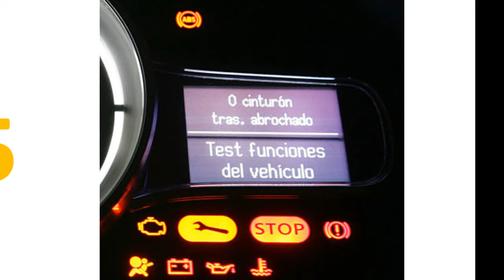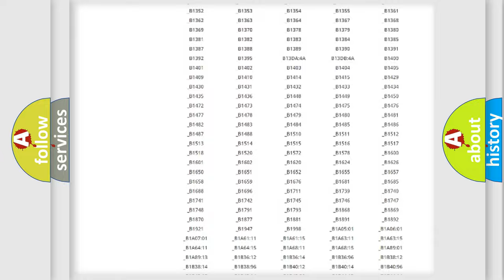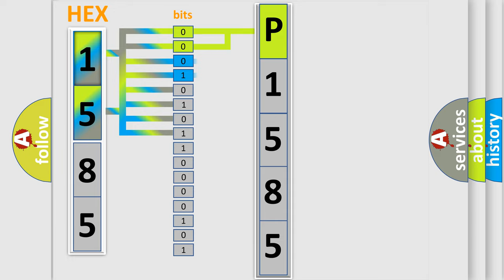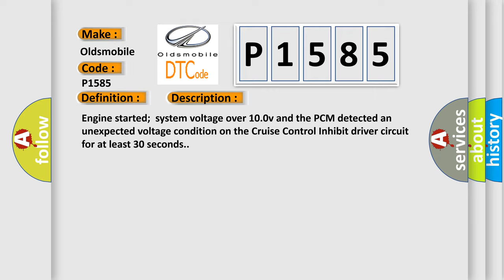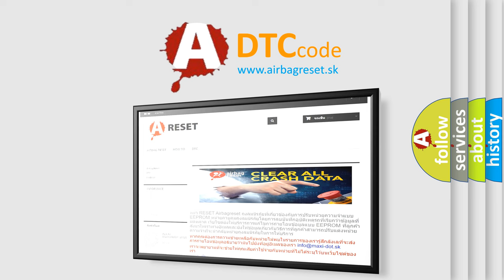DTC Oldsmobile P1585 Short Explanation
Contents:
0:21 Basic DTC analysis according to OBD2 protocol standard.
1:48 Insight into programming
2:58 A diagnostically understandable description of the Diagnostic Trouble Code
3:05 Basic error definition

Make:
Oldsmobile
Code:
P1585
Definition:
Cruise Control Inhibit Output Circuit Malfunction
Description:
Engine started;system voltage over 10.0v and the PCM detected an unexpected voltage condition on the Cruise Control Inhibit driver circuit for at least 30 seconds.
Cause:
Cruise control inhibit circuit is shorted to system voltageCruise control inhibit circuit is open or shorted to groundCruise control module power circuit is open (test CR CNT fuse)Cruise control module is damaged or has failedPCM has failed